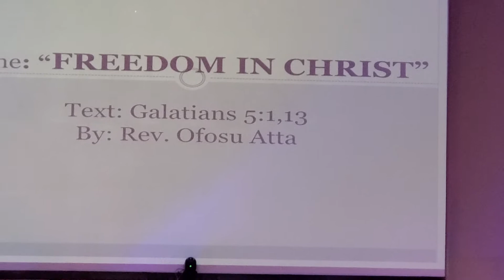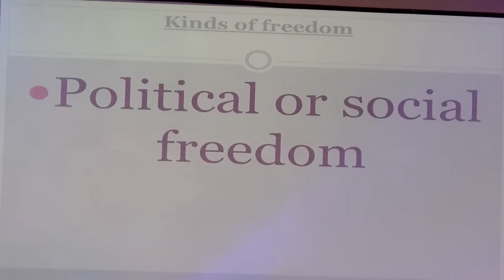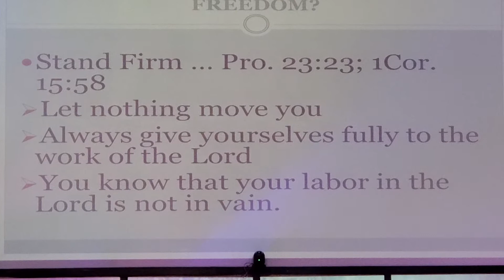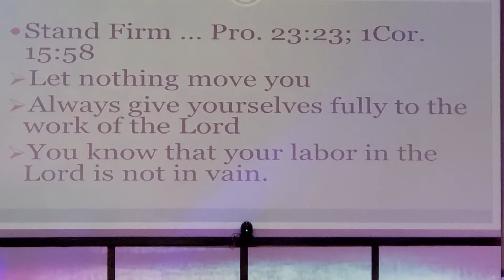Rev Ofosu Atta